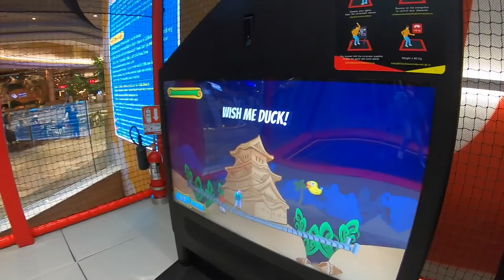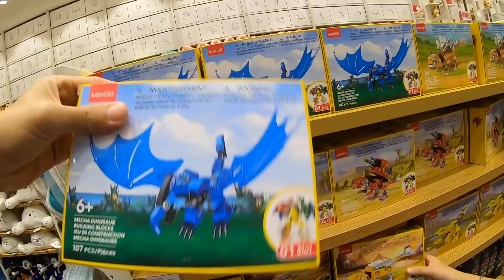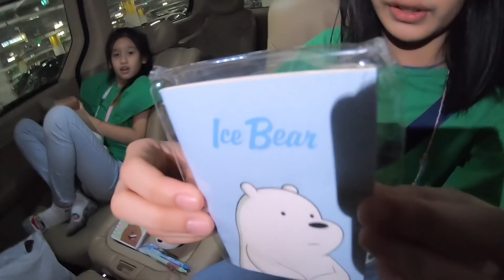นัดเพื่อนรักเดินห้าง 1 วัน แม่ให้งบช้อปปิ้งกี่บาท I RoyKeaw All Area เลี้ยงลูกสุดเหวี่ยง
_ ติดตามร้อยแก้วเพิ่มเติมได้ที่  _